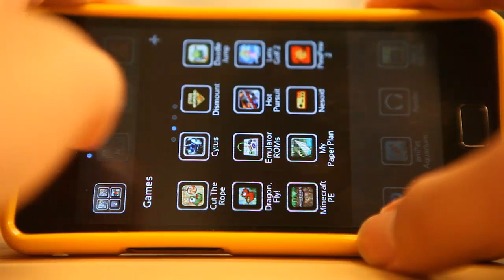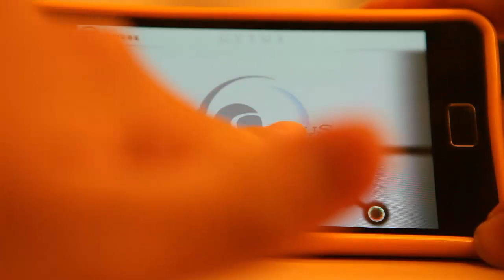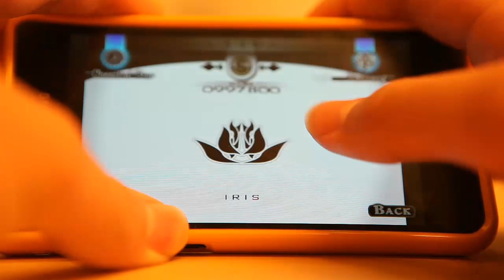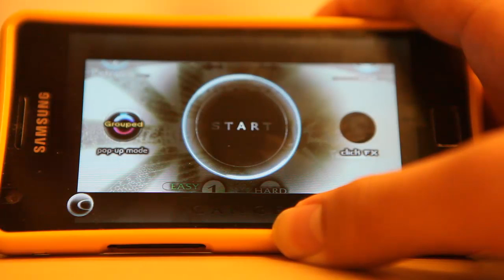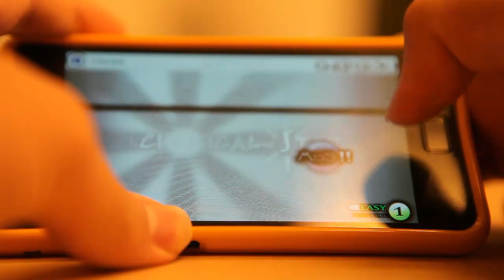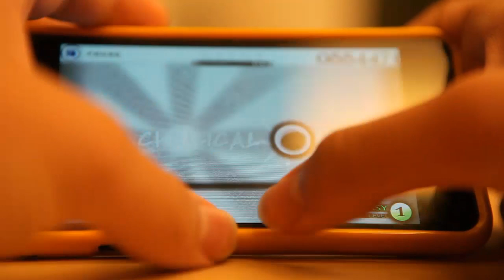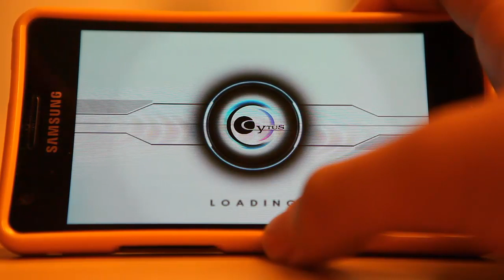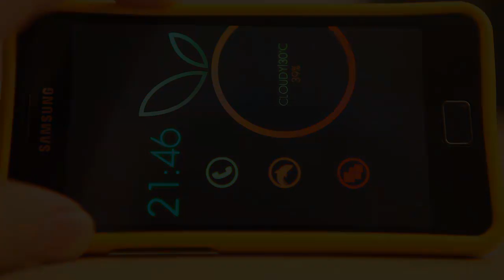[遊戲介紹] 一款訓練節奏感的手機遊戲 - Cytus !!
嗨~~歡迎來到 Mei Design League 咩咩設計聯盟！！
今天阿哲為大家介紹一款手機遊戲，叫做Cytus，是音樂節奏類的遊戲，可以訓練節奏感~~
(我口吃是不是很多啊Orz)